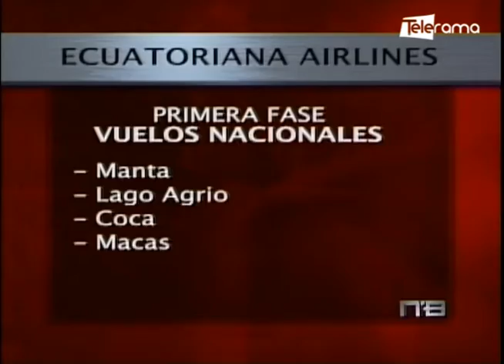Presentación oficial de Ecuatoriana Airlines nueva empresa de aviación del país